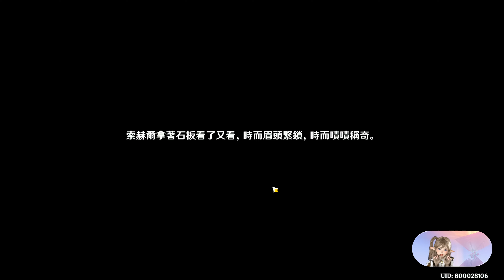原神 須彌 沙漠 3.1 舊語新知 金字塔最頂端的決戰 B16